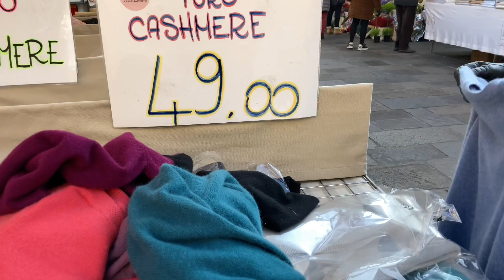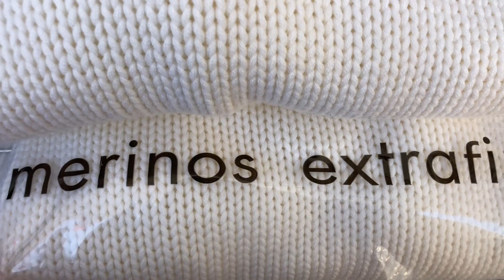Мои покупки на рынке: дублёнка! Не смогла устоять!